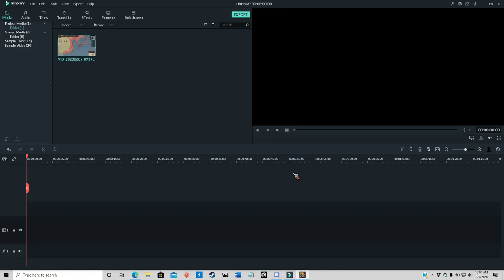Victoria II: The Supernations Mod - Japan | Episode 10: War on all Fronts!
The Japanese People were the first nation in asia to embrace the ideals of the Western World. However, once Emperor Myokogein ascended to the throne, he was overcome with new ambitions, a vision of a united Asia, where once and for all they can come together in unity and throw off the shackles of the Western World, and lead Asia into a new modern age. His ambition was a Greater Japanese Empire.

Hello guys! And welcome to my new series with my new mod that i've been developing, the Supernations mod, where I seek to create a nation/campaign that tells a story. In this series we tell the story of the Rise of the Greater Japanese Empire under the direction and benevolence of Emperor Meiji.

Interested in the Supernations mod?

I will update the mod every one and again as I encounter issues with the current campaign, and as well as when I start a new campaign. So feel free to give me feedback on what you like, and what you'd like to see added. As well as any suggestions for the mod that you may have.

Also! We've typically used the Blood and Iron mod, which my Supernations mod builds off of, so it would be awesome to have you join us!